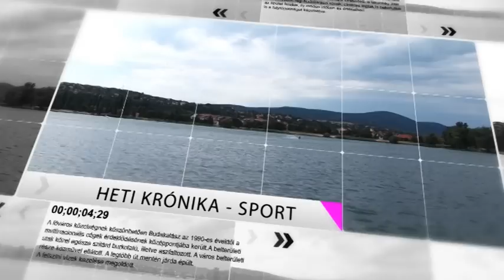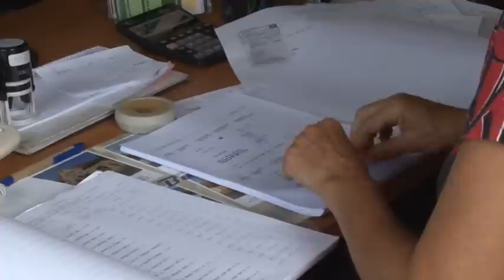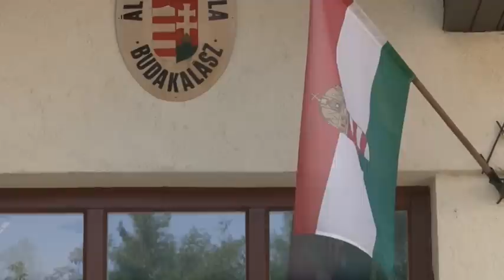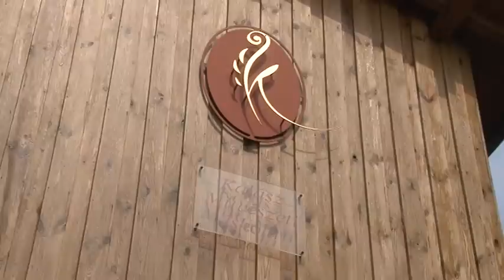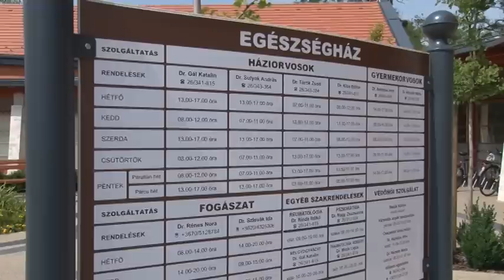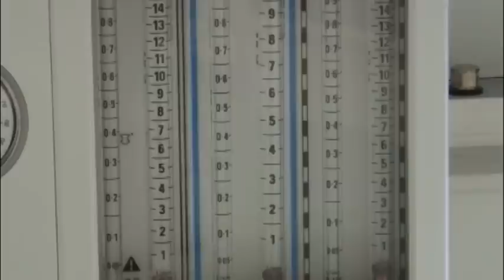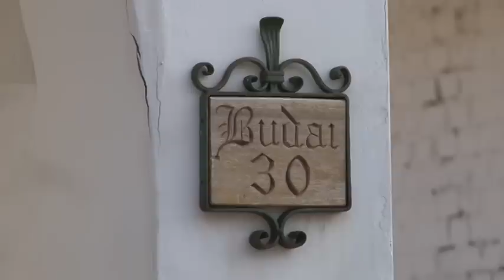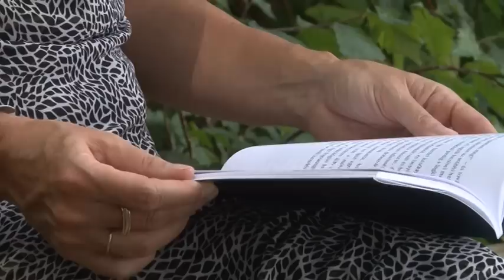VKC Televízió / Heti Krónika / 2014.08.15.